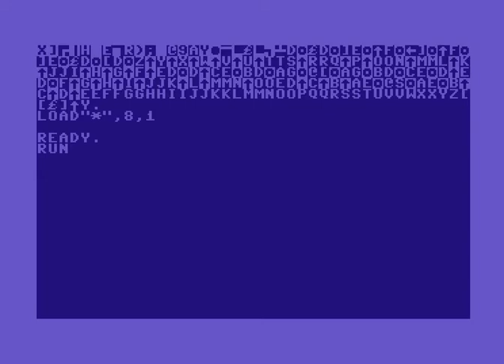C64 Intro: 2014 Dotted Disaster Intro Excess